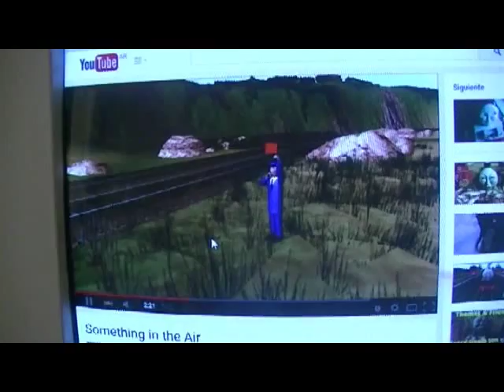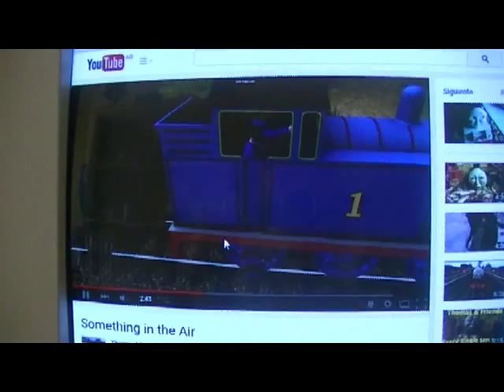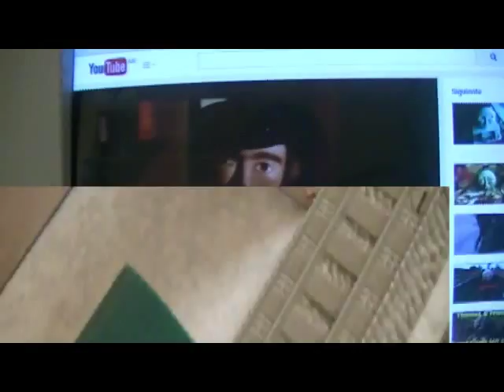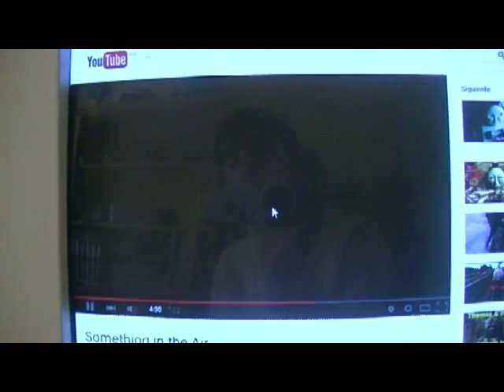Tomy Thomas and friends 5 x 15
Video compaginado por Juanse Saez.